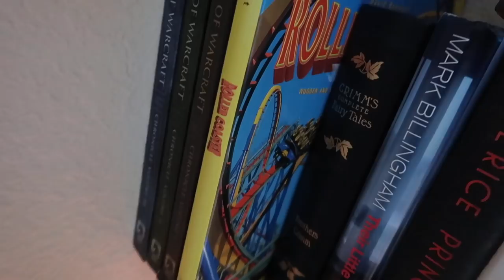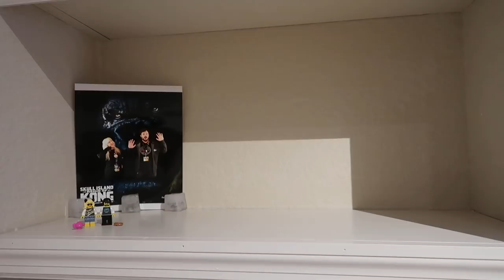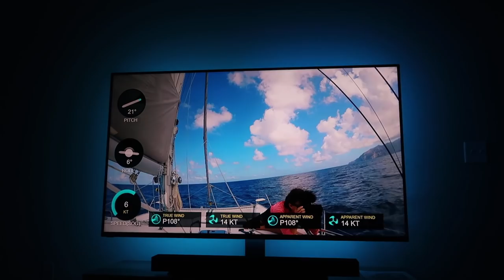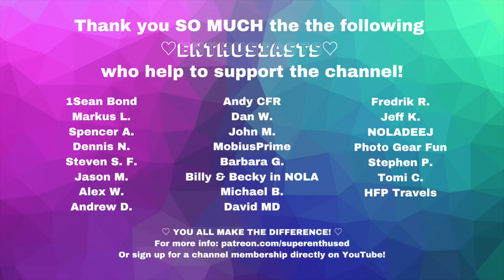Making a TikTok Video, Keeping Busy & What Minimalism Means to Me!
In today's day vlog/home vlog, I show you some of the behind the scenes of making my first TikTok challenge video (with a group of amazing friends), talk about what minimalism means to me, and doggone it, I'm starting Yoga again tomorrow! It was so much making a Tik Tok video for my first time and sharing a little bit of the process with you guys - AND THE FINISHED PRODUCT IS IN THIS VIDEO so watch the whole thing!! We did the "pass the brush challenge" but made it the "pass the magic band challenge"! Thanks for joining me for the "daily" day vlogs at home! BTW the channel you see me watching in this video is Gone with the Wynns, an awesome couple sailing around the world and one of my favorite YouTube channels!

To watch the Pass the Magic Band Challenge video we made, based on the passthebrushchallenge and the dontrushchallenge, on TikTok, check it out

You can also find it on the Instagram and other platforms of everyone I mentioned!! Thanks everyone!!

Hi, my name is Jackie and I am Super Enthused! Join me for a fresh perspective on theme parks, unique attractions, hidden gems, dining and travel (including international travel adventures!). Tips, tricks and lots of fun - always with a spirit of adventure and optimism!

* Become a channel member by clicking "Join" from the channel page

Thank you for being part of the SUPER ENTHUSED community!!